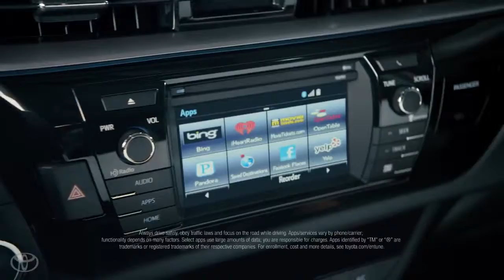The Encounter 2 feat AZIATIX 2014 Toyota Corolla